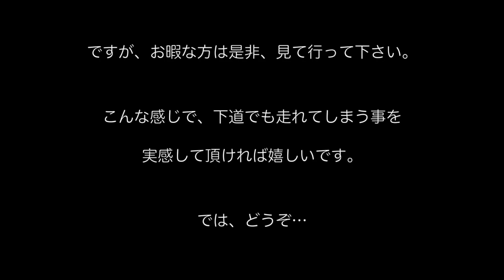東京大阪下道550km！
東京の新宿から、大阪南部の下道移動550kmをほぼ途切れ無しで、タイムラプス収録しました。

今回、高速道路、有料道路を一切使用しないで帰宅しました。
実際の所要時間は16時間ぐらいでした。
普段より少し空いている感じではありましたが、沼津までの混む辺りが昼間の移動でしたので、結構掛かりました。
この16時間を、タイムラプスで一挙に1時間10分ほどに縮めています。
縮めてもなかなかの時間ですが、下道移動を考えている方には参考になるかと思います。

下道とはいえ、自動車専用道路は利用していますので、原付や小型のバイクでは通れない道もありますので、ご注意下さい。

※主なルート
新宿→環七→国道246号線→国道1号線→国道23号線→国道1号線→国道25号線（名阪国道）→大阪中央環状線→国道26号線